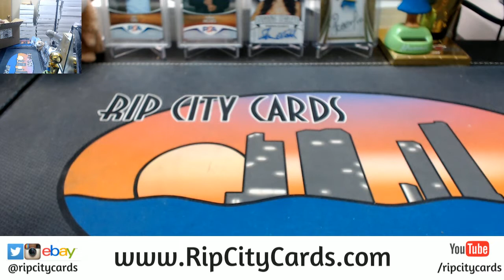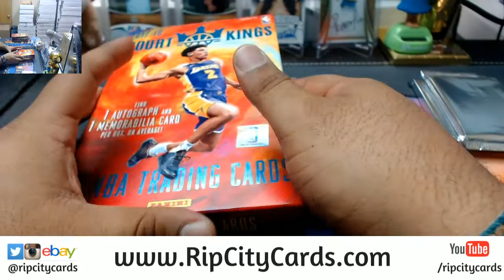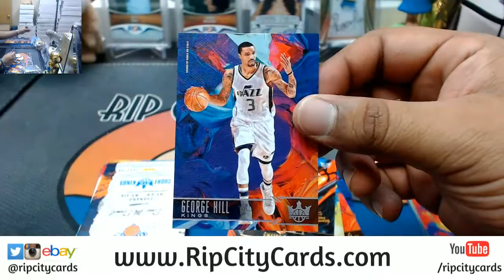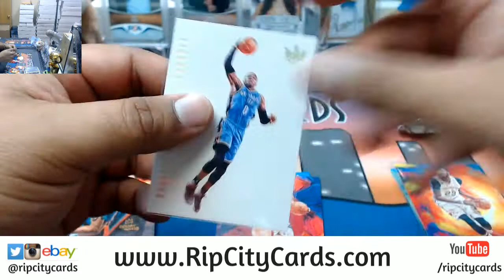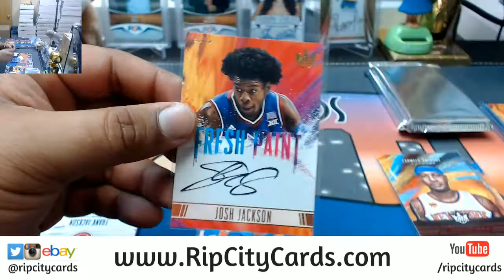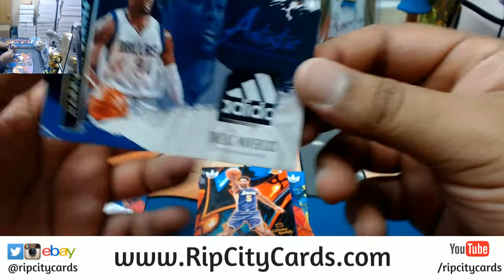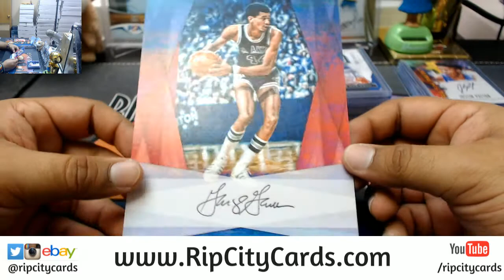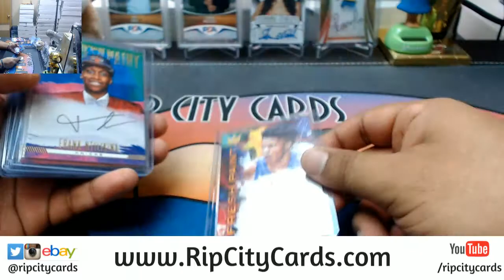2017 18 Court Kings Basketball Half Case #25 eBay